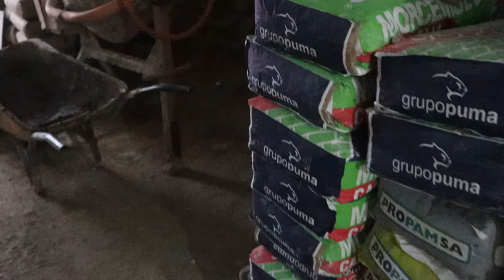VLOG// YA TENGO FECHA + OS ENSEÑO MÁS DE LA OBRA